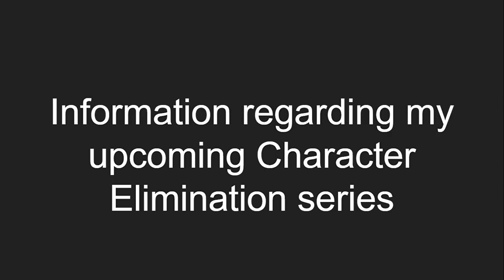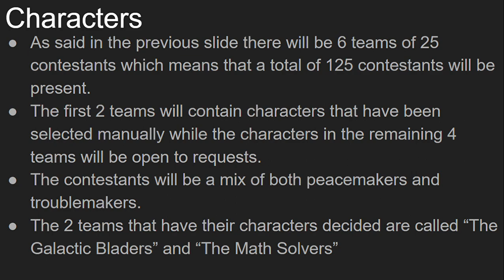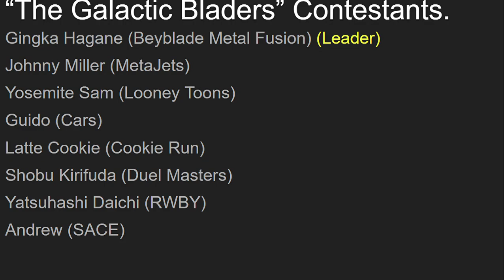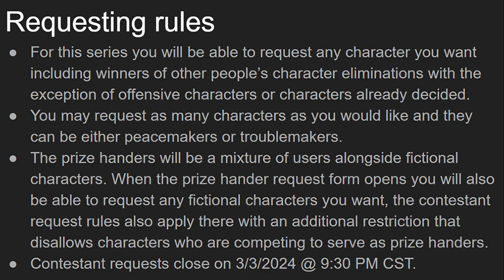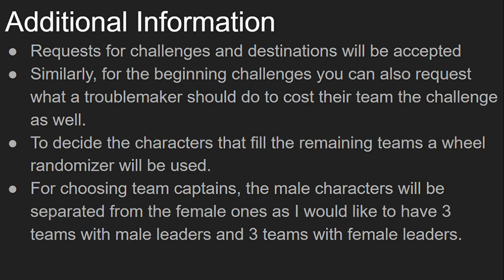Mega Character Elimination information and requesting. (REQUESTS CLOSED)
For this video I have decided to give information about my upcoming character elimination series. This is also where you can request characters to compete.